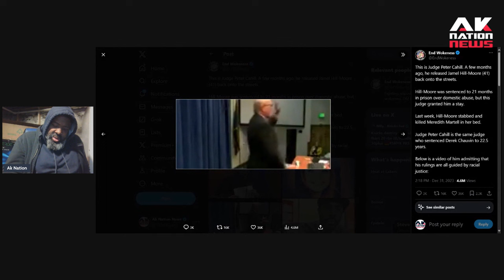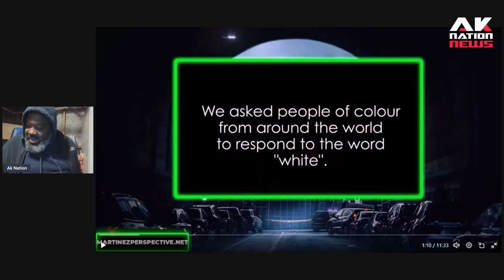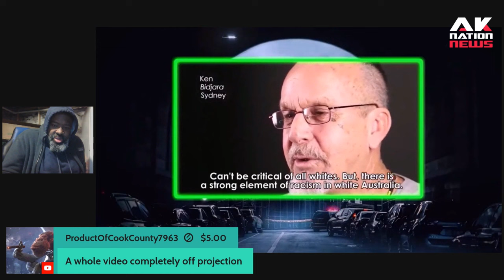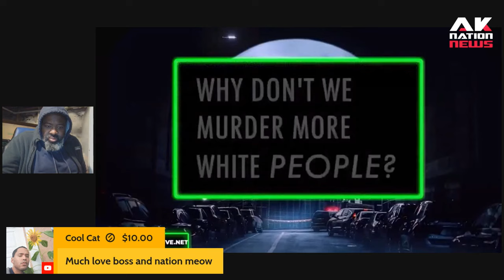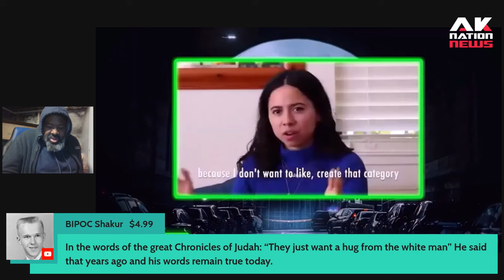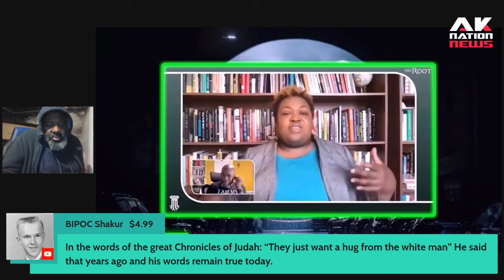Twenty-two straight minutes of Black people being racist on social media.